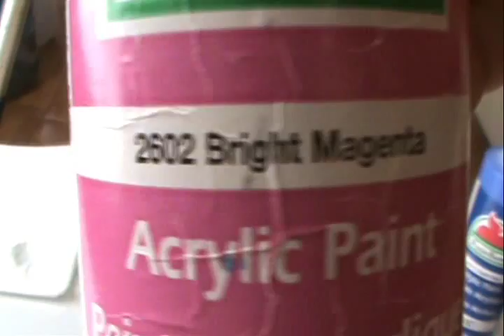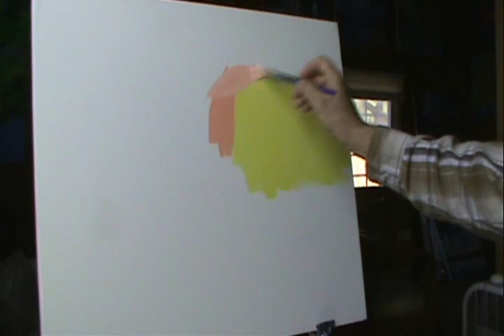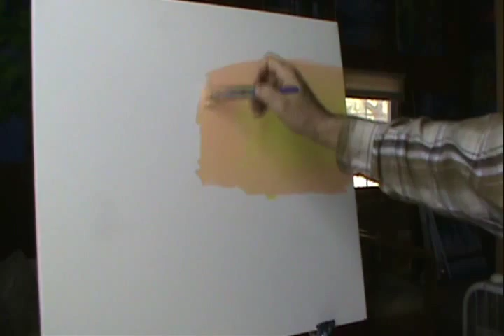Miten maalata 1 metsä auringonlaskun aikaan akryyli kankaalle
Miten maalata metsä auringonlaskun aikaan akryyli kankaalle
Miten maalata. metsä. puita. pensaita. kasvillisuus. trail. Sunset. väri. akryyli. maalaus. ohjeita. art. luokka. kurssi. maksutta. Online download. taiteilija. koulussa. opettaa. opetusta. opettaja. esittelyn. video. kankaalle. tekniikkaa. piirustus.
Helsinki Espoo Vantaa Turku Hameenlinna Lahti Kouvola Lappeenranta Suomi Finland tampere Pori  Jyvaskyla Kuopio Joensuu oulu Porvoo Kotka Virolahti Hamina Pyhtaa Loviisa sipoo Lohja Salo Inkoo Kirkkonummi Raasepon Hanko Kemionsaan Somero forssa Loimaa Nastola Jamsa Orivesi Lkaalinen Kankaanpaa Rauma Eurajoki Pori MenKarvia